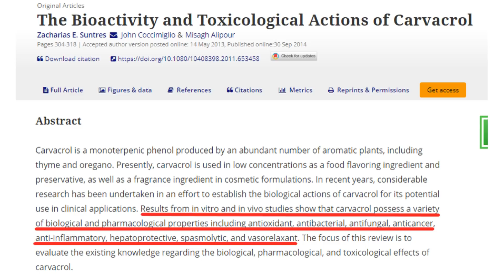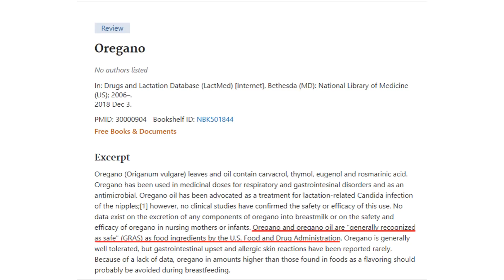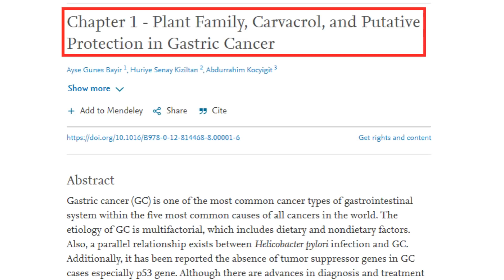ORIGANO ULJE, kontraindikacije i neželjeni efekti/dr Bojana Mandić